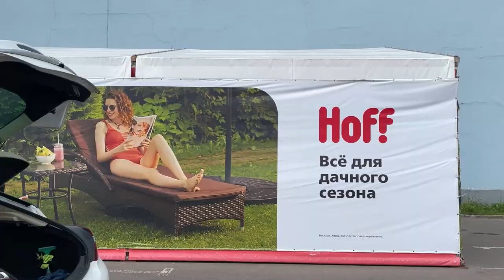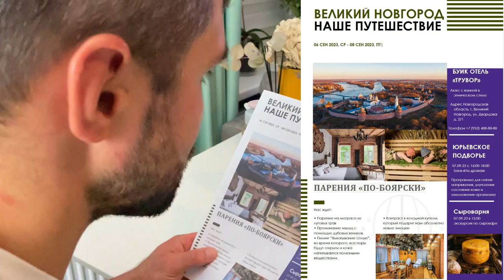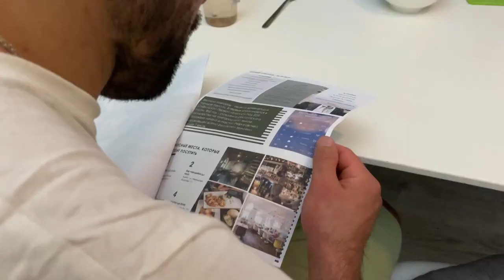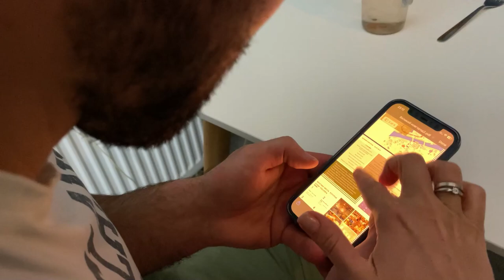Скучно без собак | полевая кухня |сюрприз перед путешествием 🤩VLOG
Сбербанк  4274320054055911 Вероника А. В.